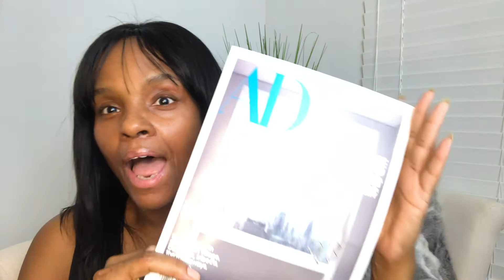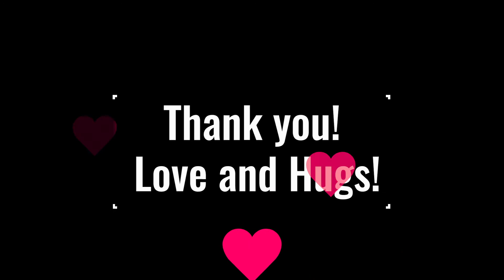Reverse Age with This Weekly Love Routine!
Watch how this weekly routine can recall youth and renew self love.